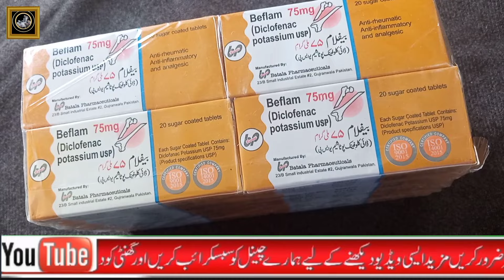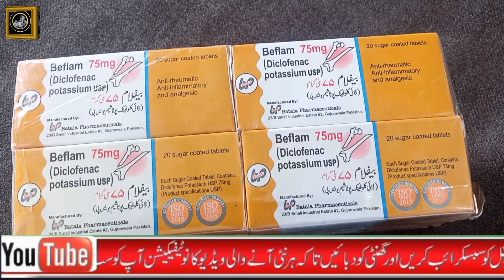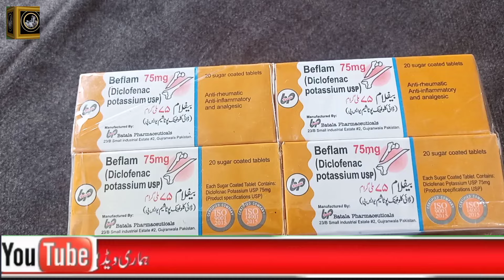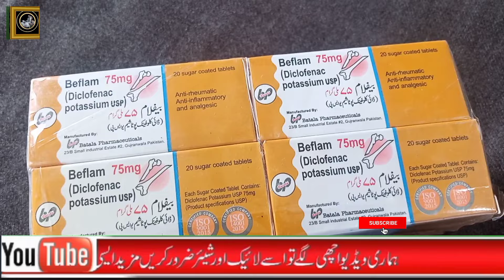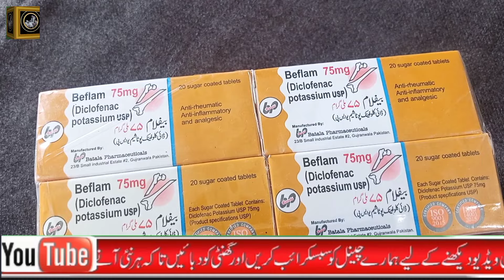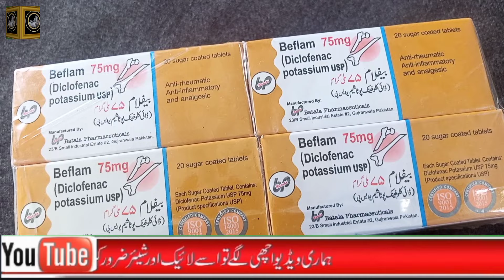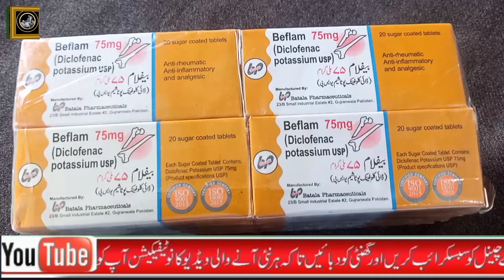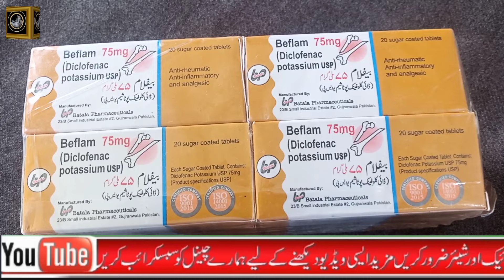Start Your Own Business (Apna Karobar Karo) Muhammad Shabbir - Urdu/ Hindi May 4, 2024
karobar mein munafa, karobar mai nuqsan sy bacheay, karobar karne ka tarika, karobar main musalsal nuqsan, karobar me nuqsan, Apna karobar, Islamic Group, tariq masood special, maulana tariq jameel, personal growth, molana tariq jameel, how to start business, self help, How to start vegetable shop, business, mufti tariq masood special, tariq jameel, business mein barkat ka amal, business talks, How to start business;, Ideas, Nimko packing without machine, How To Start Online Business In Pakistan, Hd punjab tv, Karobar Mai Barkat ka Zabardast Amal, how to start business at home, business idea, 5 minutes me 300 kamany wala naya business, Shoaib Tahir, 12 unique business ideas, Mufti Tariq Masood, Karoobar / Business Mein Barkat Kaise Paida Hogi ?, inspirational, Apna Karobar, Punjab tv Hd, sunday bayan, how to make money, Money, low investment business ideas, Business, How to start vegetable business in Pakistan, how to start business without money, latest, usool, ShoaibTahir, business ideas in hindi, business ideas, azad chaiwala